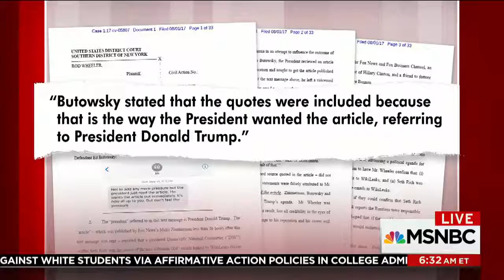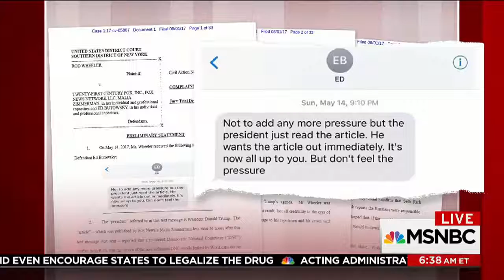Does The President Donald Trump Believe The Seth Rich Conspiracy | Morning Joe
A lawsuit filed in federal court claims a Fox News report about slain DNC staffer Seth Rich was reviewed prior to publication by the president and was altered at the WH's request. The panel discusses.